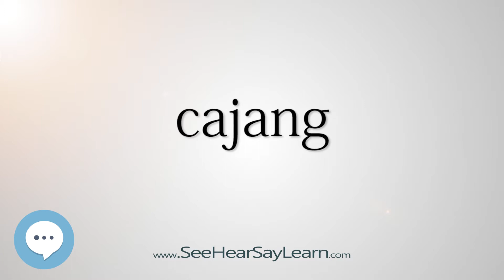cajang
This video is about "cajang".